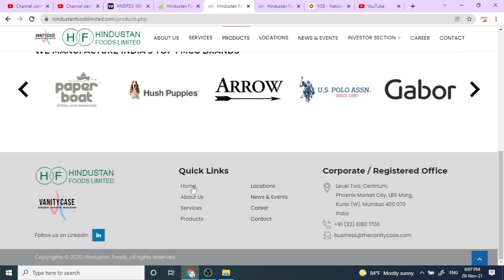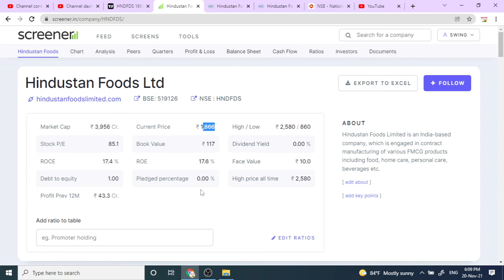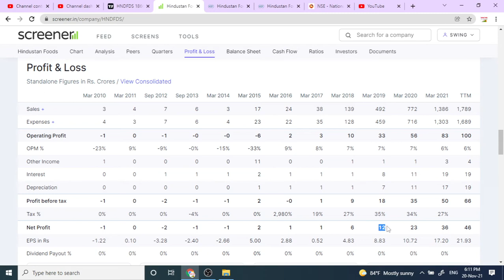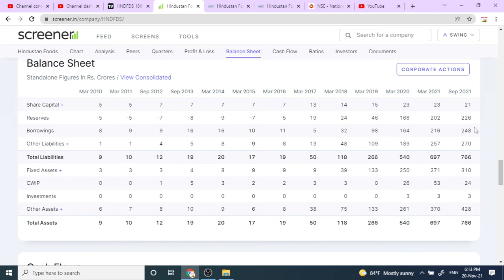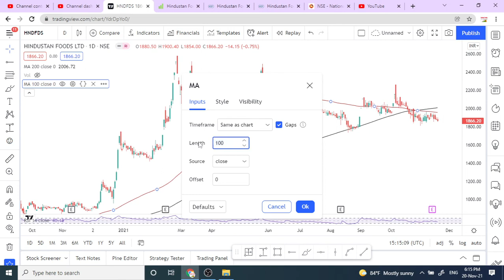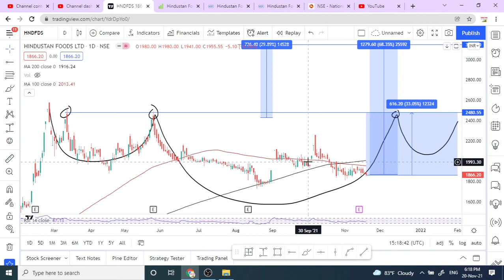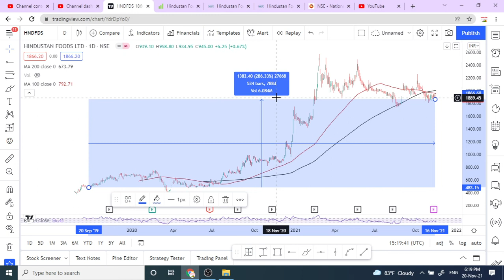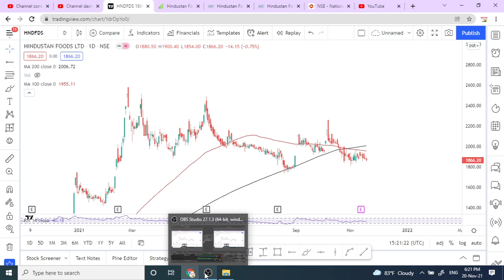Hindustan foods share latest news || Hindustan foods stock analysis ||swingtrade||Multibagger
Multibagger,
Positional Trading
Technical Analysis